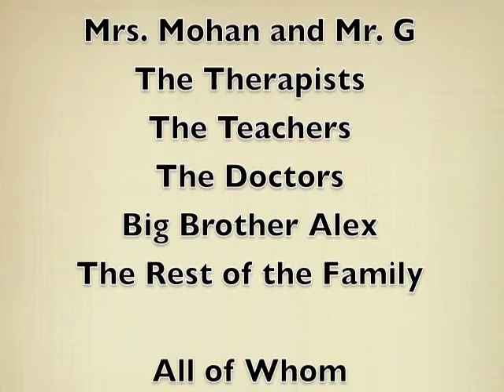Tyler and the Bacich Bells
Tyler's Kindergarten/4th Grade Buddy Concert